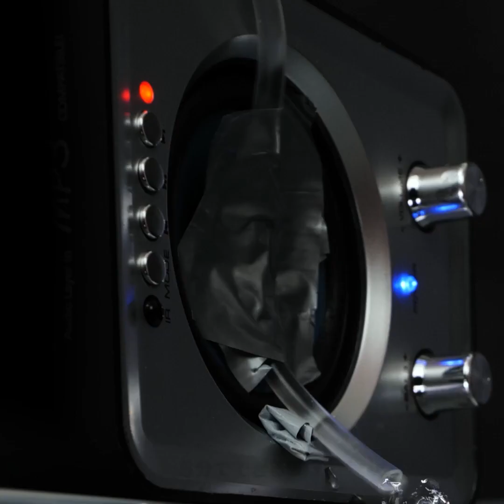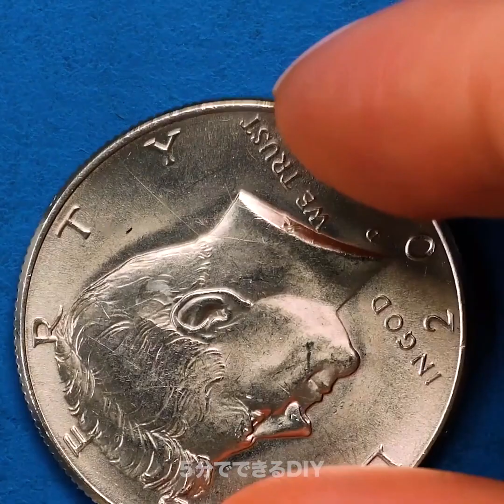友達をビックリさせちゃおう！自宅で出来る水を使った簡単なトリック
思わずビックリしちゃう実験の数々

今日の動画では、今までに見たこともない実験をたくさんご紹介します。　自宅で簡単に出来る水を使った面白いトリックにチャレンジしてみませんか？　水と他の材料を使うだけですぐにできるので、一緒にやってみましょう！　では、準備はいいですか？　まず最初は、普通のヒドロゲルの玉を、カラフルにする方法を学んじゃいましょう。　そして、綺麗な虹模様のキャンディーのトリックにもトライしてください！

この動画では、アルキメデスの原理をテストするためにピッタリな方法もお見せします。　それが何だかよくわからなかったら、チュートリアルを見ながら、一緒に試してみましょう！　さらに、水のボトルとボールを使った面白いトリックもお教えします。　これを見ると、思わずボールが磁石になったのかと勘違いしてしまうかもしれません...　この動画を最後まで見て、表面張力を利用した興味深いトリックも学んでみませんか？

では、再生ボタンをクリックして、楽しいトリックを一緒にやってみましょう！

タイムスタンプ：
01:41 – ヒドロゲルの実験
03:59 – 虹模様のキャンディーのトリック
06:21 – アルキメデスの原理をテスト
09:15 – ボトルとボールを使ったトリック
11:38 – 表面張力を使ったトリック